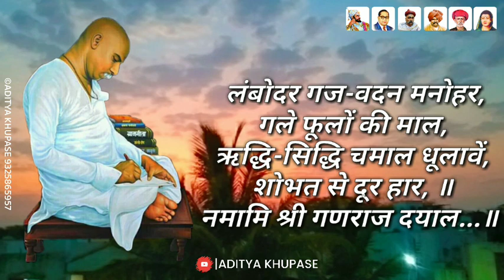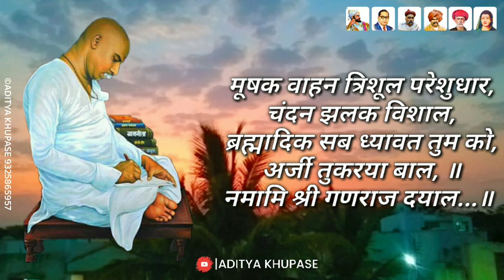• नमामि श्री गणराज दयाल_वं. राष्ट्रसंत तुकड़ोजी महाराज भजन.•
नमामि श्री गणराज दयाल, करत हो भक्तन का प्रतिपाल, नमामि श्री गणराज दयाल ।

निशिदिन ध्यान धरे जो प्राणी, हरे सकल भव जाल, जन्म-मरन से होत निराला, नहीं लगती कर माल, ॥ नमामि श्री गणराज दयाल...॥

लंबोदर गज-वदन मनोहर, गले फूलों की माल, ऋद्धि-सिद्धि चमाल धूलावें, शोभत से दूर हार, ॥ नमामि श्री गणराज दयाल...॥

मूषक वाहन त्रिशूल परेशुधार, चंदन झलक विशाल, ब्रह्मादिक सब ध्यावत तुम को, अर्जी तुकरया बाल, ॥ नमामि श्री गणराज दयाल...॥